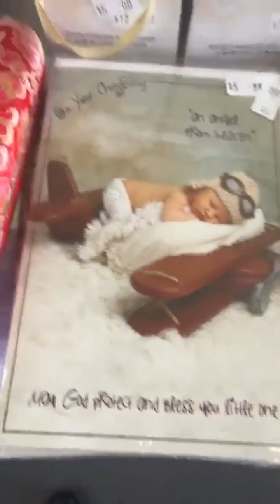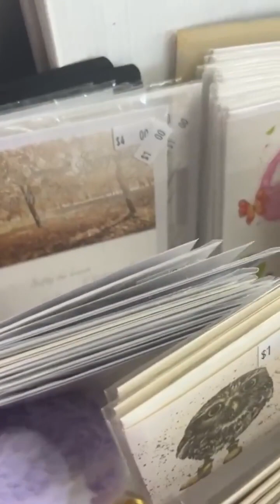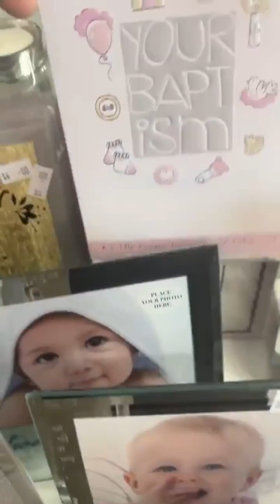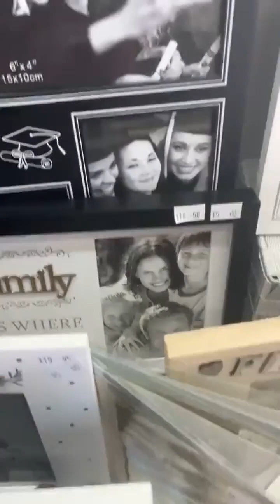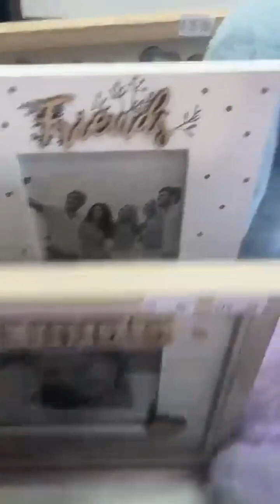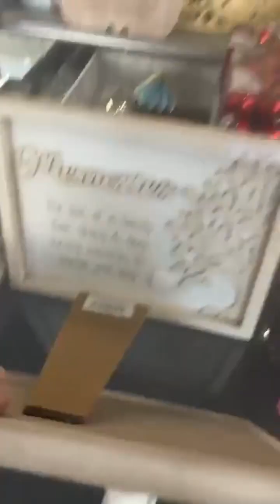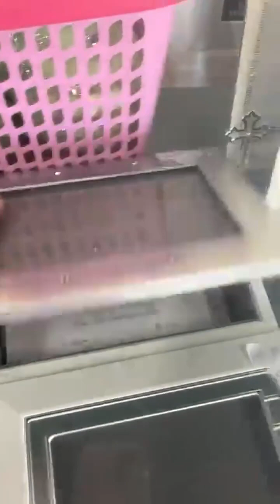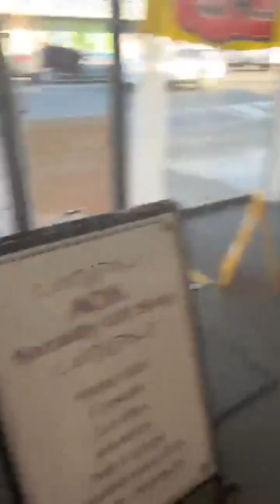Saturday 15th June 💓 Just over week to go!! 💓 End of Lease 50% OFF Storewide SALE Now on!🩷 A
Saturday 15th June 💓 Just over week to go!! 💓
End of Lease 50% OFF Storewide SALE Now on!🩷
AOK Specialty Gifts 151 High Street
End of Lease June 2024
❤️ Bargain Clearance Specials Table $2.00, $5.00 & $10.00 Items more than 50% OFF some items at Cost Price ❤️
First in best dressed
Opening hours
Wednesday- Friday 10am -4:30pm
Saturday 10.00am - 3pm
Look forward to seeing at AOK
I’m not closing business
I will be working from home 🏠 & online. Click & Collect, local Delivery & postal orders
Michelle